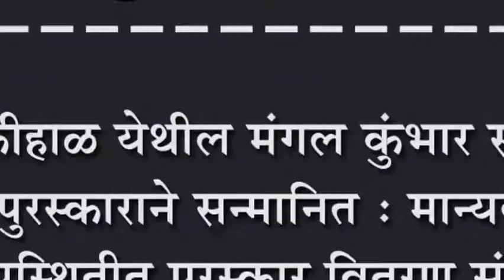बेडकीहाळ येथील मंगल कुंभार समाज भूषण पुरस्काराने सन्मानित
बेडकीहाळ येथील मंगल कुंभार समाज भूषण पुरस्काराने सन्मानित : मान्यवरांच्या उपस्थितीत पुरस्कार वितरण संपन्न